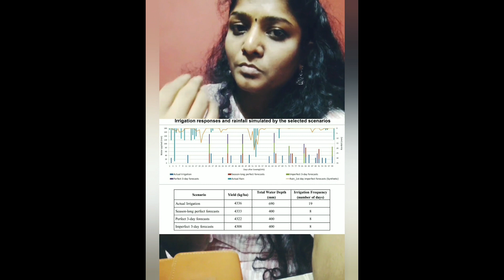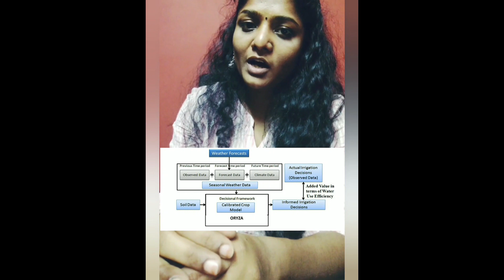180Research@CE-IITM- Kirthiga SM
180Research by Kirthiga SM, a PhD scholar in Water Resources Engineering Division, Department of Civil Engineering, IIT Madras guided by Dr. N. Balaji and Dr. C. Balaji on the topic "Short-range weather forecasts and its potential usage in enhancing irrigation efficiency"
Indian agriculture consumes about 80% of the available water resources, while the present water use efficiency is estimated as 38%. Since the water requirement by crops is highly sensitive to microclimate, timely and accurate weather forecasts would be instrumental for better irrigation planning. Present high resolution modeling efforts are mainly dedicated to disaster management (cyclone simulations), while the agro-advisory services are provided to the farmers at coarser resolutions. Owing to the spatial heterogeneity introduced by complex terrain, land ownership and variability in irrigation sources, there is a need to improve the spatial and temporal resolution of the micrometeorological weather forecasts for effectual agro-hydrological applications. The main focus of the present study is to identify critical factors in high resolution weather modeling and pathways to operationalize real-time high resolution weather forecasts from Regional Climate Model (RCM) at 3-days lead time for assisting in daily irrigation decisions.